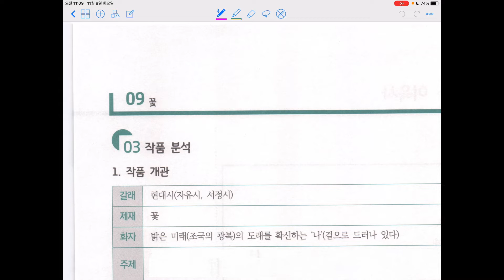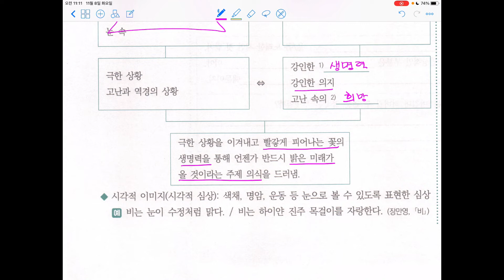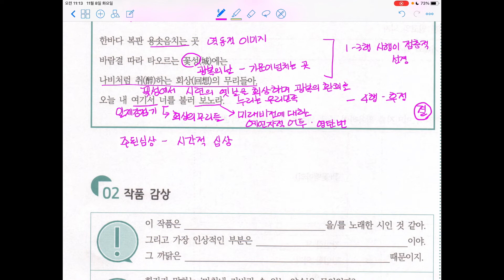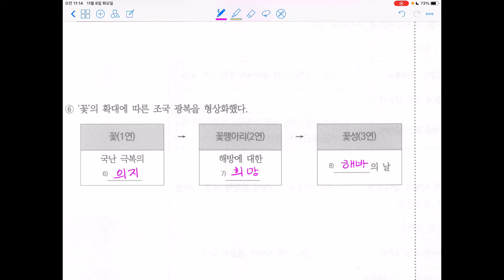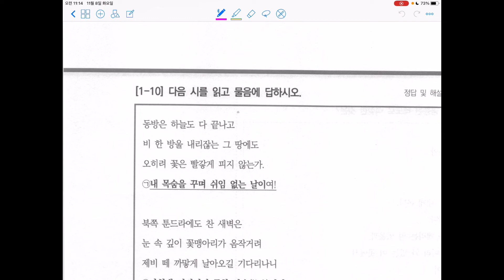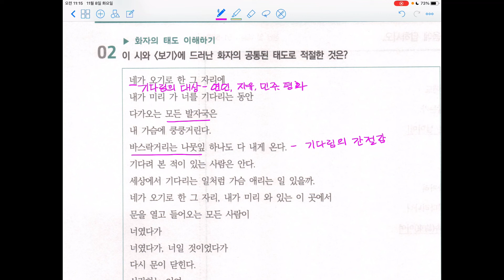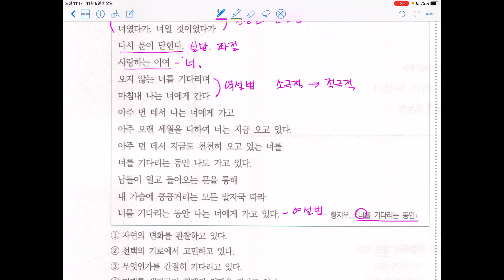현대시_기초2_9 꽃